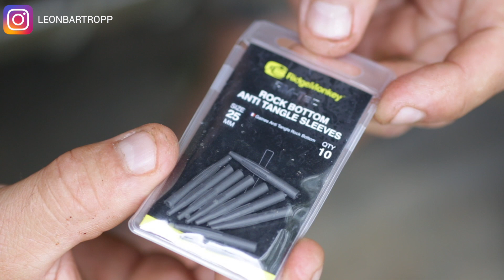Carp Fishing Season | SEPTEMBER | Leon Bartropp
Carp Fishing Season | SEPTEMBER | Leon Bartropp - Join me as we go through the seasons of carp fishing, I show you the carp rigs, carp bait, and carp tackle as they change as we go through each month.

Components For THE BOTTOM BAIT TIGER NUT RIG